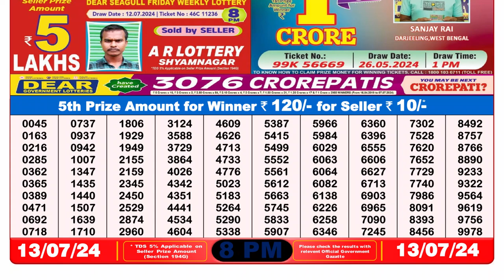Nagaland Lottery Sambad Live 8pm 13.07.24